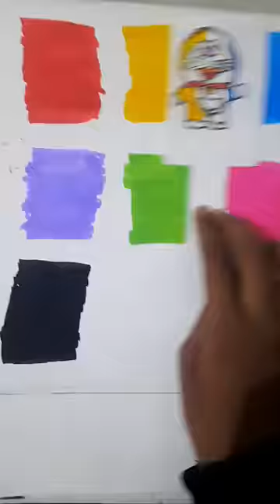dreaming colouring video . what,s you favourite colour art with sristy